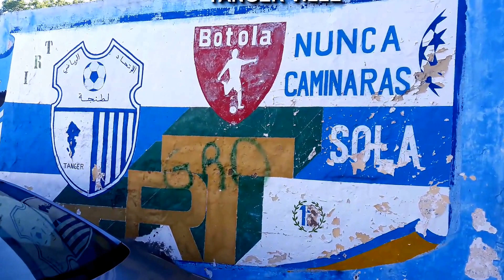TANGER EXTRA ville la plus agreable du maroc جولة في مدينة طنجة المغربية كفيلة بعشقها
قالوا عن طنجة

ماشاء الله معقول هذه مدينة مغربية والله كأنك في مدينة اروبية شو هالنظافة وهالجمال في الحقيقة انا انبهرت مدينة تستحق الزيارةأتمنى دوام الخير والتقدم للشعب المغربي
طنجة ,مراكش ,أكادير, فاس, الرباط ,الدار البيضاء
اخوكم محب للمغرب والمغاربه بحبكم بزاف وانشاء الله أزور المغرب بإذن أهل المغرب تقبلوا تحياتي وربنا يديم عليكم نعمه الامن والامان اصحابي هنا في لندن الحمدالله كلهم من المغرب ناس طيبة ماشاءالله
مشاء الله ماكنت اتوقع كذا التطورات ف المغرب
اتمنى للمغرب الازدهار ومواصلة تقدمه
ما شاء الله طنجة رائعة بالنسبة لي هي ثاني أحب مدينة الى قلبي بعد مدينتي مراكش ! سلامي و تحياتي لكل المغاربة داخل وخارج أرض الوطن ^^
ماشاء الله تبارك الله مدينة جميله تحية لي أهل المغرب أطيب واجمل ناس اتمنا التقدم والازدهار لي أهل المغرب الطيب أخوك من باكستان
طنجة يالعالية  عالية بسواريها الله يحفظ المغرب والله يرحم أجددنا يارب
مشاء الله والله واكبر علي الجمال ربنا يديم عليكم نعمه الامن والامان  اخوكم ابوفارس المصري تحياتي لاهل المغرب
ماشاء الله والله يبارك تحية بيضاوية لأحبابنا في طنجة ولجميع من ساهم في إصلاح هذه المدينة وكل المدن
االهم زد وبارك مدينة طنجة المغرب
انا من الجزائر و زرت هذه المدينة صراحة طنجة اجمل من الفيديو يعني تراها امامك افضل و ما ابهرني الحي الشعبي بني امكادة روعة و الناس في طنجة بشوشين و مضيافين و معاملتهم في القمة
انا مغربية الأصل جزائرية المولد والجنسية قلبي جزائري وروحي مغربية حبي للجزائر ليس له حد ولكن أتمني العيش في المغرب مع أنني حققت كل نجاحات في الجزائر  الحمد لله ادعوا لي تحقيق أمنيتي وأمنية امي شكرا
طنجة خاصها شي طرامواي تولي واعرة
عروس الشمال من اجمل المناطق السياحية في المملكة المغربية الشقيقة  كل ٤ شهور اسافر  لهادي البلاد ،
اشقار ، مقهى الحافة ، المغارة ، الرميلات ، المنار ووووو ... لا انساها
مشيت المغرب كامل ما كاينش بحال طنجة
اسال الله يديم عليكم الامن والامان ورغد العيش
يستاهل المغرب كل خير
شعب طيب تحياتي لكم وإلى الأمام ان شآء الله. من اليمن
ماشاء الله تبارك الله، نظافة وجمال في الشوارع، اهنيكم يا اهل المغرب وان شاء الله دوم
أنا من الدار البيضاء وكن حب طنجة زوينة ماشاء الله تبارك الله كلنا مغاربة حتى الموت وعاش الشعب المغربي ...
اجمل حاجة فالفيديو هيا العلم المغربي رأيته تجعل قلبي يرفرف
الله عليك يا بلادي
الحمد لله على كل شيء الإصلاح غادي كل شيئ على ما يرام وأتمنى المزيد والمزيد لهذه المدينة الجميلة الساحرة بموقعها وجوها ولكن وللأسف الشديد أقولها وبكل صراحة مع أنني من سكانها اناسها مبغاوش يتوعاو مبغاوش يفتحوا آسف آسف اسف
مدينة طنجة جميلة جدا و دائما ازورها، انا اسكن في الرباط و دائما اسافر الى طنجة و افران، المدينتان المحببتان الى قلبي
 من وجهة نظري المتواضعة يعني هي أنه إذا أردنا أن نحكم على جمال مدينة ما، فلننظر إلى  أطرافها الهامشية ،آنذاك يمكن إعتبارها جميلة.غير ذلك فإننا سنكون قد حجبنا الشمس بالغربال .
اروع فيديو يمكن ان تراه عن مدينة طــنجـــة عروس شمال
مدينة طنجة جميلة و بحرها اجمل ربي يحفظها : اخوكم التونسي
حقا مدينة جميلة زرتها مرتين وقد اعجبتني كتيرا تحية كبيرة لناس طنجة والمغاربة اخوكم من الجزائر
اخوكم من الجزاير تحية خالصة لسكان المغرب و طنجة دبي شمال افريقيا
نحن لا نحب تفاخر ولكن زمان سمح لنا بالتباهي لأننا بكل بساطة نقطن في عروسة شمال اسمها طنجة
مرحبا بالجميع في مدينتنا الغالية طنجة
طنجة العالية أحسن مدينة فالعالم بالنسبة ليا توحشتك بزاف يامدينتي الغالية
طنجة جميلة جدا واذا كنت فقير لا تذهب إليها ربما تسحرك بحبها ولن تعود إلى مدينتك وأهلك .وهذا ما حدث لنصف سكانها. هذه حقيقة ...والسلام
المدينة التي أبهرت الكتاب والممثلين العالميين؛ إنها بالظبط عروسة شمال المغرب :طنجة. المدينة التي تحس فيها انك تعيش عدة ثقافات :إسلامية، عربية، أوروبية. فهنيئا لنا نحن المغاربة بهذه اللؤلؤة الفريدة.
طنجة ليست مدينة عادية
احب مدينة طنجة الله يحفضها ويحفض سكانها  من كل سوء ولهجتهم وطيبتهم
عروسة الشمال بامتياز تحية من مراكش لساكنة طنجة
أجمل مدينة هي طنجة عروسة شمالأحبكي طنجة love. you
الله الله على بلادي جوهرة مغربي و افتخر
تبارك الله عليك  اخي  كتشوقنا و الله  العظيم  توحشت مدينة العزيزة  علي
ما شا ء الله ولا اروع خاصة الاناشيد و الاغنية تحية جزائرية نتمنى نزور المغرب خاصة طنجة افضل مدينة في المغرب العربي
المغرب وجميع مدنه جميلة جدا  أحبك يا بلادي
طنجة العالية باب المغرب الشامخ.. مدينة جميلة جداً.. نتمنى أن تكون جميع مدن المغرب مثلها
طنجة مدينة جميلة رغم أنها أصبحت مترامية الأطراف.